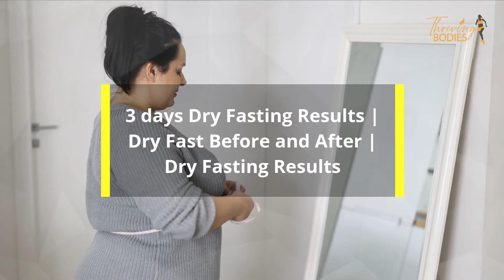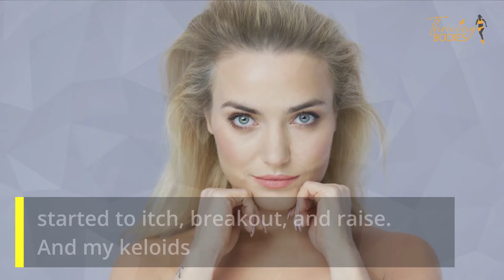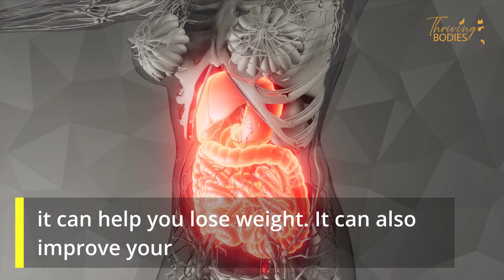3 days Dry Fasting Results | Dry Fast Before and After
To find out more about 3 days Dry Fasting Results | Dry Fast Before and After | Dry Fasting Results PLEASE

The video is all about 3 days Dry Fasting Results | Dry Fast Before and After | Dry Fasting Results valuable information but also try to cover the following subject:
-dry fast before and after
-review dry fast before and after
-3 day dry fast results

A 3 day dry fast for weight loss can be a powerful tool, but it should only be used under the supervision of a medical practitioner.

You should also listen to your body's signals and consult a doctor before beginning and the aftermath. Moreover, it's important to take a break if you start to feel unwell or tired.

3 Day Dry Fast For Weight Loss - A Shocking Transformation
The 3 day dry fast for weight loss is a popular method of losing weight. Although this diet requires a significant amount of willpower, it can be quite extreme, safe and effective.

A dry fast testimonial is important to help you make a decision about whether the method is right for you. The following vlog outlines the benefits of the dry fast, along with some tips for achieving a successful fast. The benefits of a dry diet are well-known. Wet foods increase the risk of developing cardiovascular disease. Instead, the right kind of fat can help you maintain a healthy weight.

Many people who perform a dry fast report feeling energized after completing the fast. The reason is simple - you are not putting your body through an extreme period of fasting. It is a natural detox, but it can leave you fatigued, bloating and unsatisfied. The best way to prepare for a dry-fast is to drink plenty of water and drink a lot of liquids. Don't get bloated.

While a 72 hour dry fast for weight loss can result in extreme rapid weight loss, there are risks associated with this method. This type of 72 hours fasting is not advisable for those with diabetes, heart conditions, high blood pressure, or any medical conditions. While the results of a dry-fast may be impressive, you should consult a doctor before trying it. Whether you're interested in this type of dry fasting or not is a matter of personal choice.  Many have lost 10lbs to 20lbs for 3 days dry fasting results.  Dry fasts causes autophagy which lead to restoring your body.

One thing I noticed when I was searching for details on 3 days Dry Fasting Results | Dry Fast Before and After | Dry Fasting Results was the absence of relevant information.

3 days Dry Fasting Results | Dry Fast Before and After | Dry Fasting Results however is a subject that I know something about. This video therefore should matter and of interest to you.

Follow our video clips regarding 3 days Dry Fasting Results | Dry Fast Before and After | Dry Fasting Results and various other similar topics on

Have I responded to all of your concerns about 3 days Dry Fasting Results | Dry Fast Before and After | Dry Fasting Results?
People who searched for dry fast before and after also searched for review dry fast before and after.